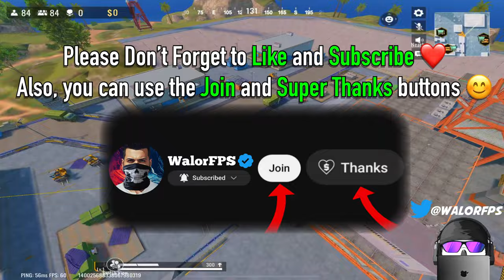BLOOD STRIKE GLOBAL LAUNCH STARTED! | Blood Strike EU Server Ranked Gameplay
Blood Strike Global Release is Finally Here! Blood Strike Global EU server Ranked Gameplay

Hello everyone.
I'm Berkan "WalorFPS" Erol and Blood Strike Content Creator.

✂️ Editing Program: LumaFusion